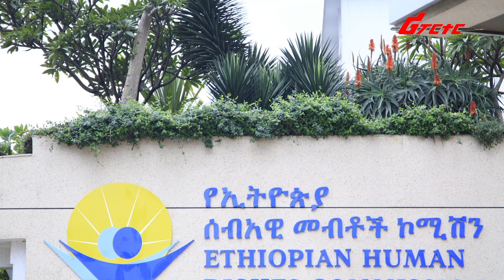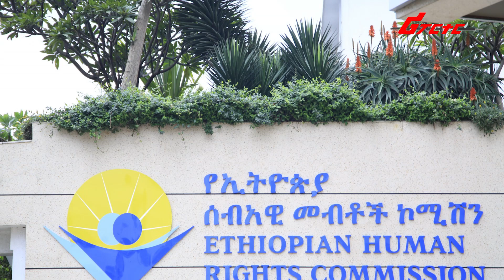በኢሬቻ የዋዜማ ዝግጅት አዲስ ነገር | መርሳ ላይ ወድቆ የተገኘው ብዙ ወርቅና ጥሬ ገንዘብ